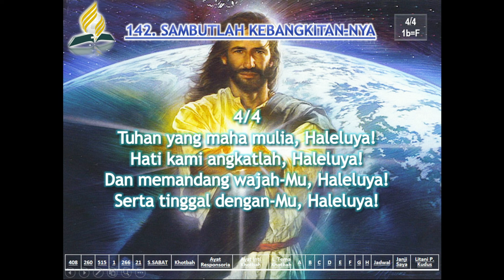Sambutlah Kebangkitan-Nya - LS.Edisi Lengkap No.142